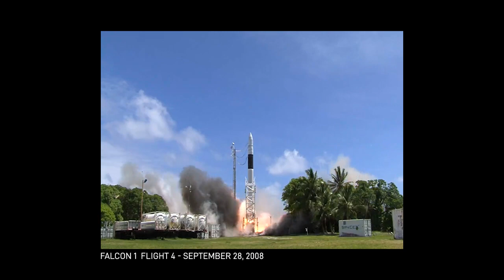SpaceX#channel youtube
15 years age today, falcon 1 was the first privately developed liquid fuel rocket to reach earth orbit